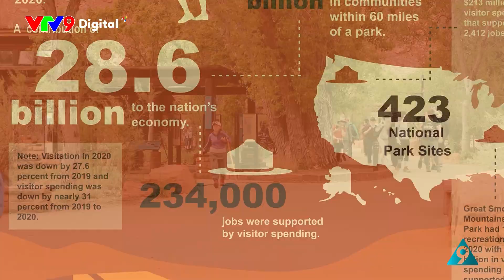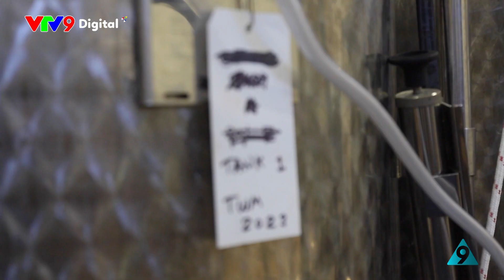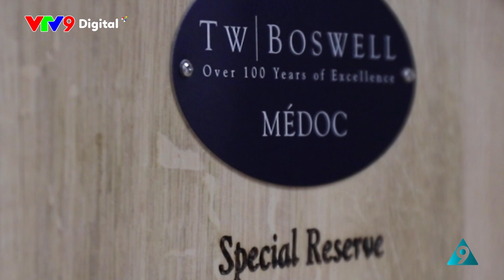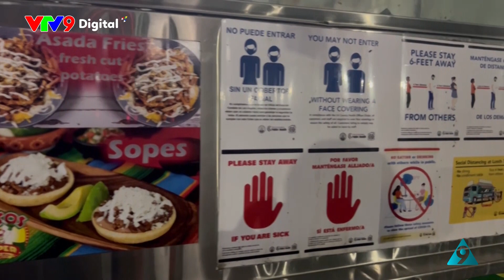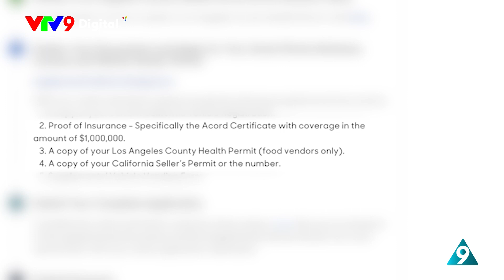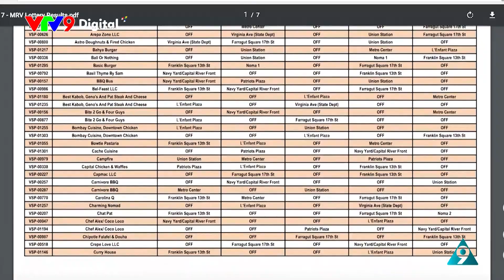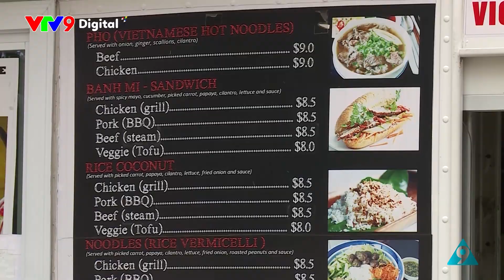Chuyện nước Mỹ - Số 1/2024: Khám phá công viên chục triệu năm tuổi ở Mỹ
Ngoài ra, trong số này, quý khán giả sẽ còn khám phá trang trại rượu vang của người Việt ở Mỹ với những vườn nho trĩu quả và tìm hiểu câu chuyện về những hàng ăn lưu động ở Mỹ.